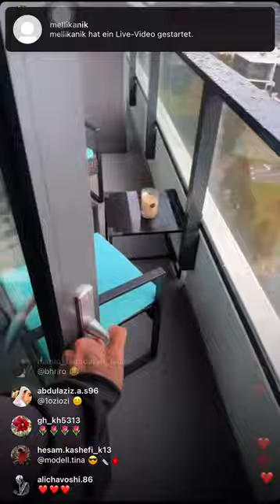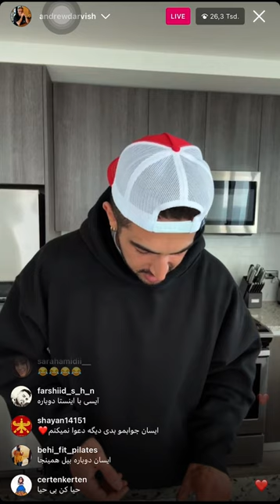لایوامروز ایسان درباره قفل شدن پیجش